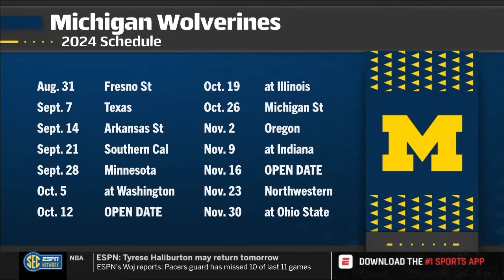Sam Webb on the Paul Finebaum Show - Michigan hires Sherrone Moore & Why Ryan Day is out of excuses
The Michigan Insider's Sam Webb joined Monday's edition of The Paul Finebaum Show to discuss Michigan recent hire of Sherrone Moore and the outlook for the Wolverines in year one of his tenure replacing Jim Harbaugh. The conversation then turned to Ohio State's raid on the top prospects in this year's transfer portal and what that means for next year's installment of "The Game."